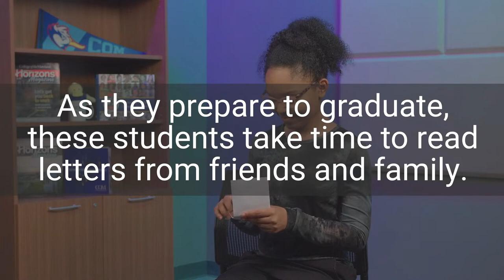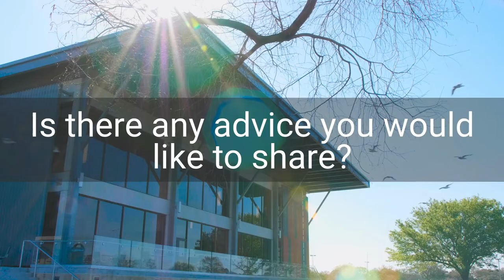College Of the Mainland Graduation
LIVE Commencement - College of the Mainland Winter 2022